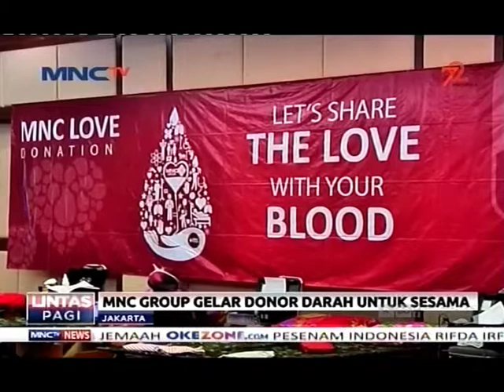MNC Group Kembali Gelar Aksi Donor Darah Untuk Sesama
Sebagai bentuk kepedulian terhadap sesama MNC Group kembali menggelar aksi donor darah, kegiatan ini mengambil tema MNC Love Donation "Lets Share The Love, With Your Blood. Diharapkan dengan adanya aksi donor darah ini bisa membawa dampak positif kepada karyawan untuk bisa berbagi terhadap sesama